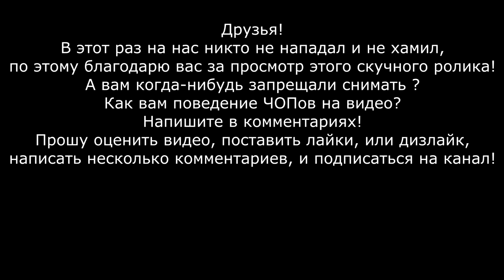Русские "Витязи" защищают "Фермерский рынок" от камер и блогеров. ЧОП "Витязь" запрещает снимать